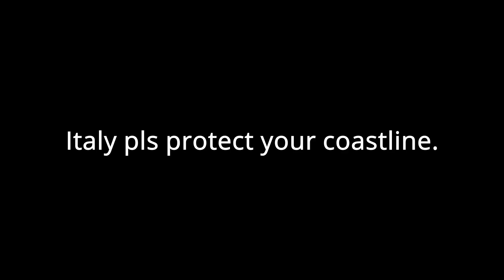Italy, soft underbelly of Axis - Hoi4 Timelapse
I tried to bring back monarchies only to see a soviet naval invasion.

Mod used
Bring back the Monarchies
Timelapse counter